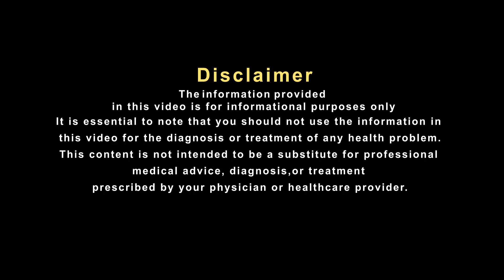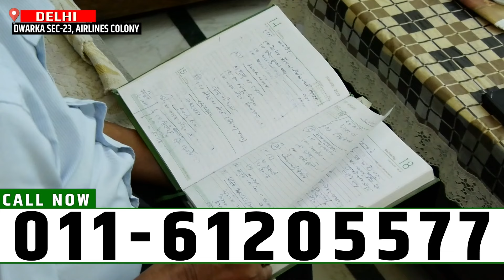पहले एक कदम नहीं चल पाती थी अब कई किलोमीटर तक चलती हैं पैदल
शकीला कुमारी जी .. जो दिल्ली के एयरलाइंस कॉलोनी की रहने वाली है.. शकीला जी अपने घुटनों के दर्द से काफी परेशान थी ..3 साल पुराना यह दर्द शकीला जी की जिंदगा काफी मुश्किल कर दिया था लेकिन हकीम जी के नुस्खों से आज वह कई किलोमीटर तक पैदल यात्रा कर रही है।